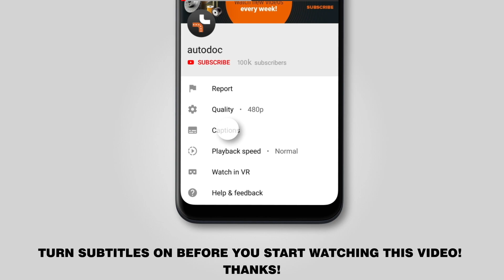Как заменить щётки стеклоочистителя на FIAT BRAVO 2 (198) [ВИДЕОУРОК AUTODOC]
Как заменить щётки стеклоочистителя / дворники на FIAT BRAVO 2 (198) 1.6 Хэтчбек 11.2006–настоящее время [ВИДЕОУРОК AUTODOC]

Щётки стеклоочистителя на автомобилях FIAT Stilo Multi Wagon - 08.2008) / LANCIA Delta III - 08.2014) / FIAT Stilo Hatchback - 11.2006), как правило, заменяются по идентичному алгоритму. Однако могут быть некоторые отличия, вызванные особенностью конструкции транспортного средства.

🔝 ТОП бренды, которые производят щётки стеклоочистителя: BOSCH; KAMOKA; VALEO; RIDEX; SWF.

🛠️ Инструменты, которые вам понадобятся, чтобы заменить щётки стеклоочистителя:
- шлицевая отвёртка